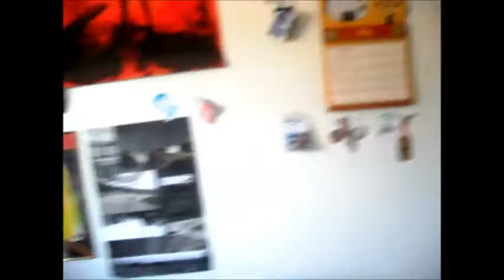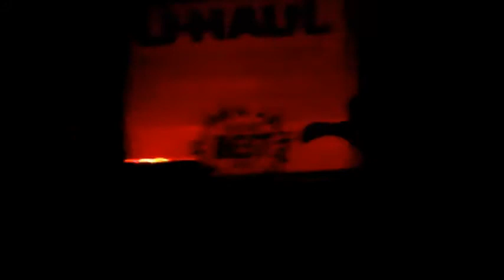Moving Out Day May 23rd & 24th Finals Week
Alright my first part of moving out of my old apartment in Chico is complete. I had more clips but going to add that to the second part when the apartment is all finished and nicely organized :). Took us about from 3pm-12am on Friday of moving with the U-Haul and a couple more stuff some days later.

Song List
- Daylight by Mat and Kim
- Be Patient (Still) - Smidi